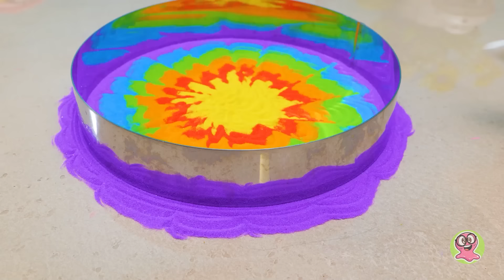IMPERDÍVEL! Arte de Pintura com Areia Colorida || Os Melhores Artesanatos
Olá a todos! Sam e Sue acabaram de voltar de suas fantásticas férias na praia, mas adivinhem só? O Sam ainda está cheio daquela energia de "preciso me divertir mais"! Quero dizer, quem pode culpá-lo, não é mesmo? Que tal reacendermos essas vibrações de férias com uma incrível sessão de pintura na areia? É como se fosse uma mini-férias em casa, e será INCRÍVEL! Antes de mergulharmos na areia, vamos preparar uma ideia de design estelar para essa escapada artística! O cardápio de hoje? Uma obra-prima absolutamente incrível, vibrante e florida! Então, vamos começar com uma explosão de roxo, criando um círculo impecável usando um anel de cozimento para obter uma aparência elegante. Em seguida, adicionaremos mais círculos de areia colorida dentro do círculo roxo para criar um padrão de arco-íris. Isso é mágico, certo? Mas espere, tem mais! Pegue seus pentes, pois estamos prestes a fazer com que essa tela de areia se transforme em uma maravilha em forma de flor. E aqui está o grand finale: vamos borrifar TODAS as cores até que essa pintura na areia seja a coisa mais legal que você já viu! Pronto para entrar nessa diversão na areia? Venha conosco e veja a mágica acontecer! Seremos seus guias de arte, mostrando todas as reviravoltas para que você possa impressionar seus amigos com suas novas habilidades extraordinárias!